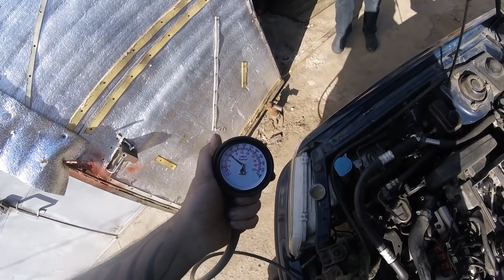НЕ покупай авто в Польше! или ещё один покойник из-за бугра Volvo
АвтоСервис "Теория ДВС":
Евгений Травников (Телеграм) @TeoriaDVS Контакты:
Евгений Травников (+реклама и сотрудничество) -